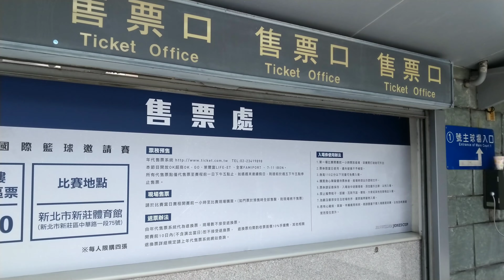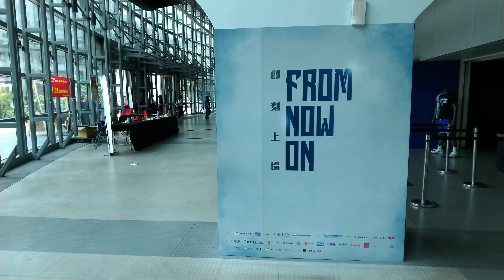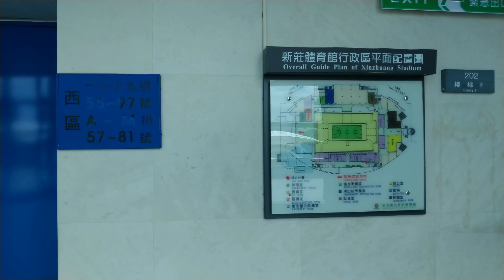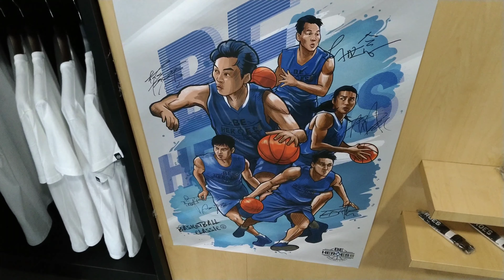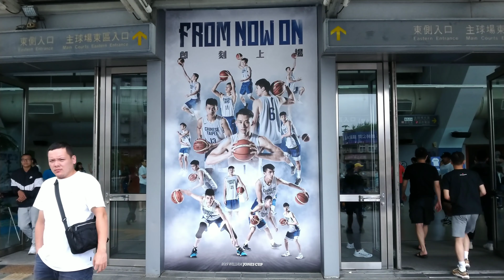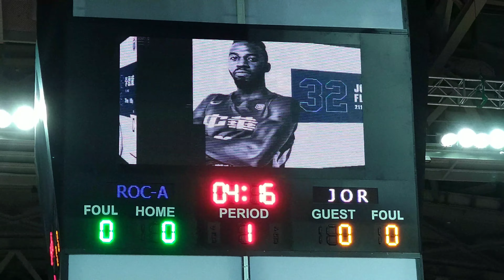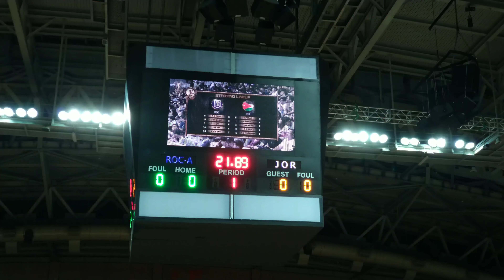20190719 新北市新莊體育館 瓊斯盃